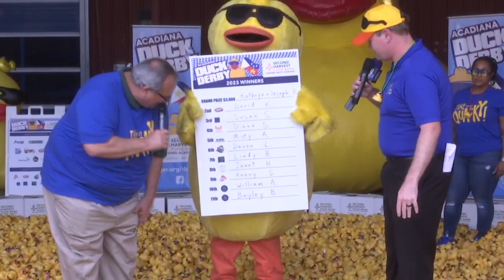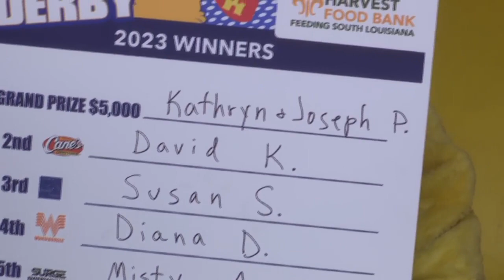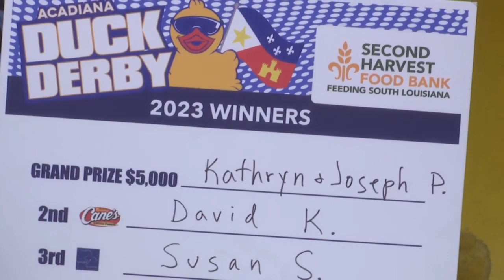Duck Derby 2023